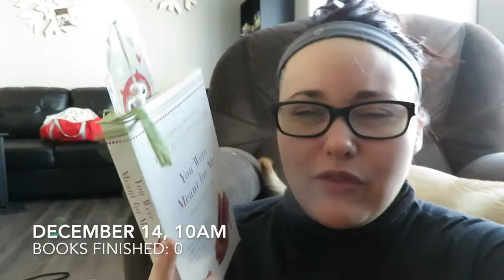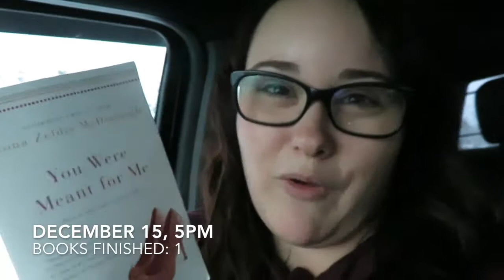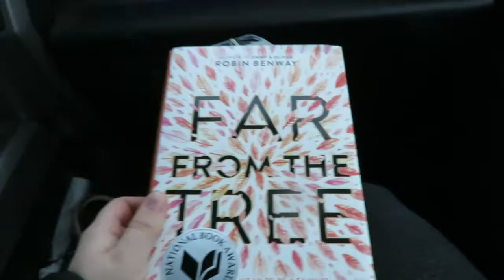Holiday AdventurATHON VLOG 1| 2017 - TEAM PENGUIN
Hey there everyone here is the first six days of the Holiday Adventuathon! Hope you enjoy this VLOG!